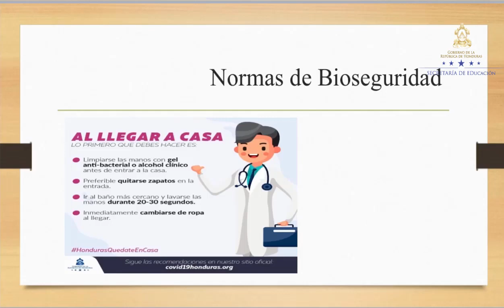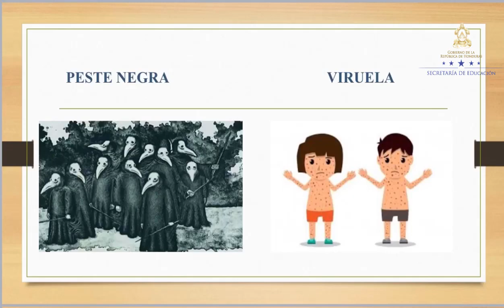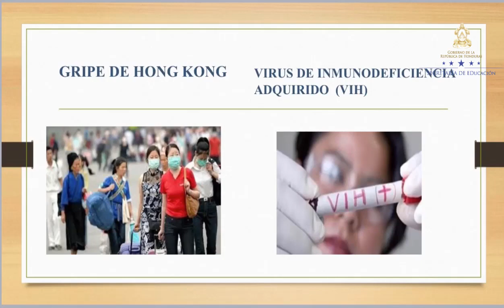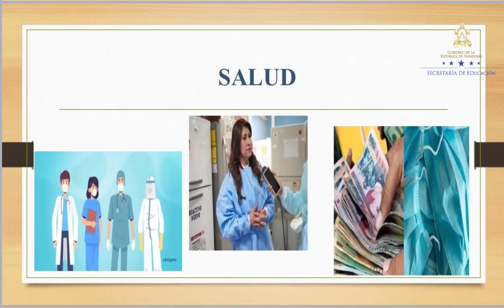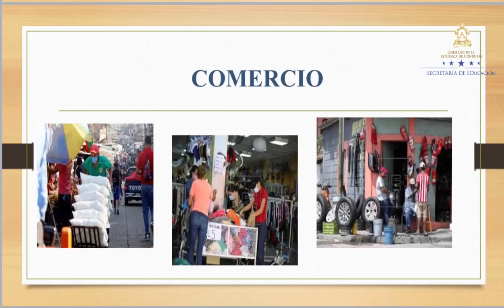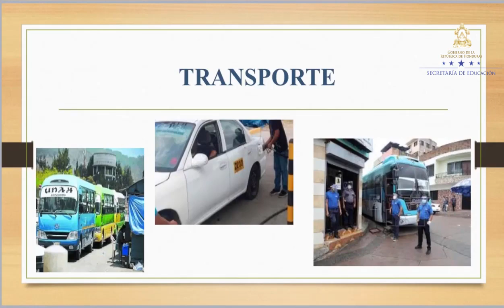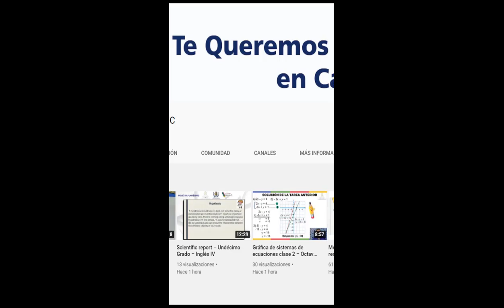Normas vigentes – Cuarto Grado – Ciencias Sociales